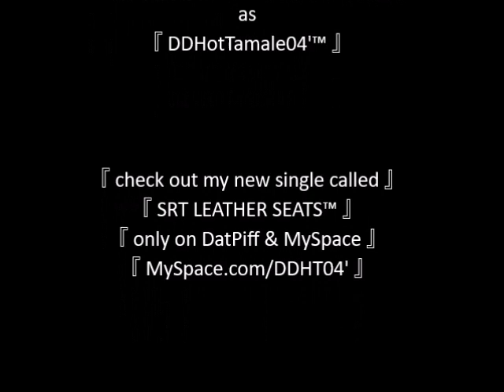『 『 DDHT04'™ 』 DOES A SWAGGY ASS Freestyle ON Y'ALL YOUNGBOULS yuh™ 』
『 SWAGGAMETERRIFICSUPERCALAFRAGALISTICyuhyuh™ 』